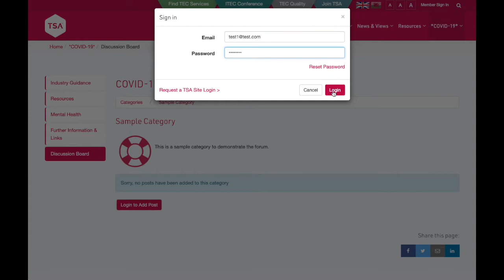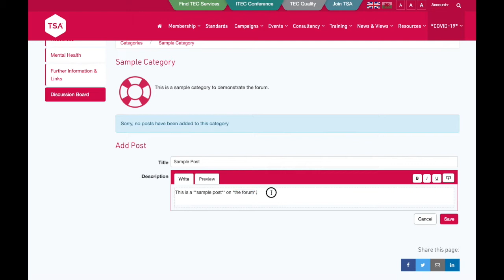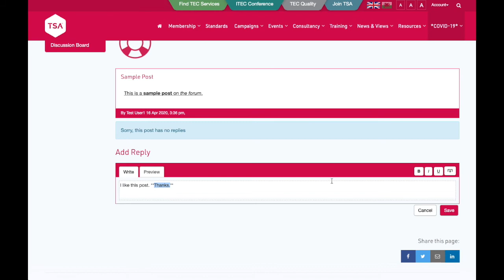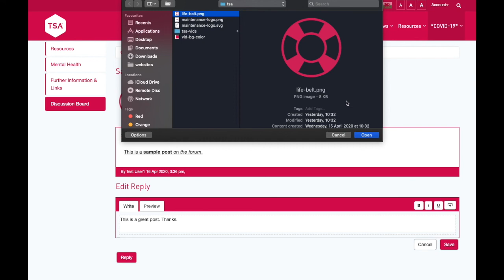TSA Forums User Guide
How-to video - how to participate in TSA's Discussion Forums. Starting a post, joining discussions, replying to a post, editing posts etc. TECS technology enabled care.